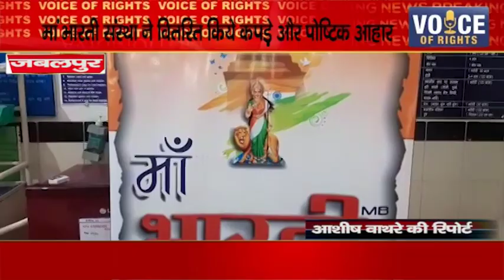जबलपुर ll मां भारती संस्था ने वितरित किये कपड़े और पोष्टिक आहार